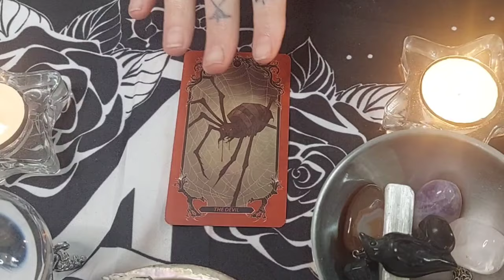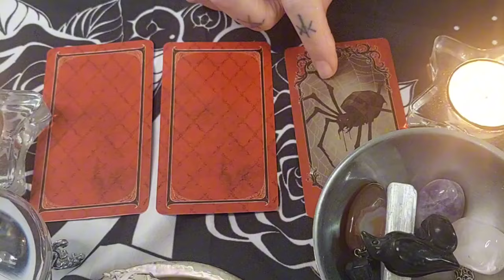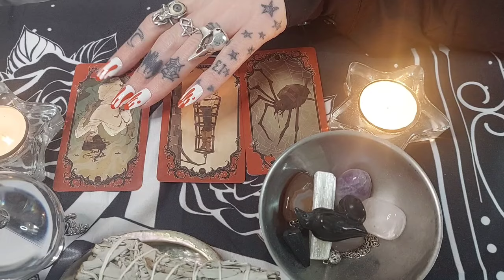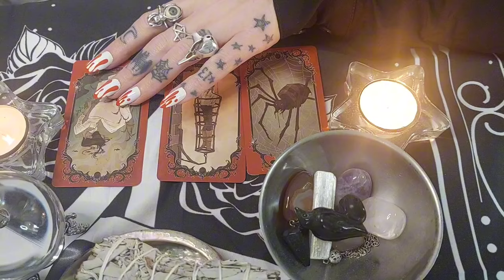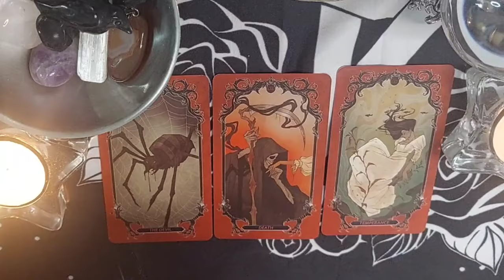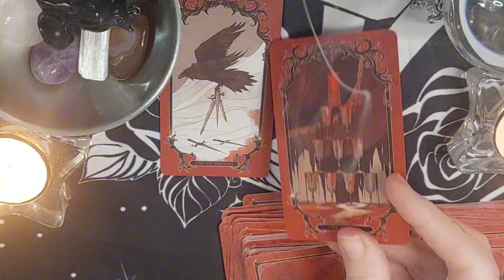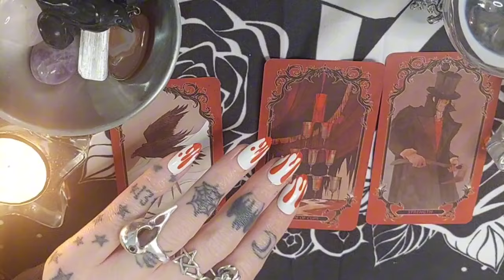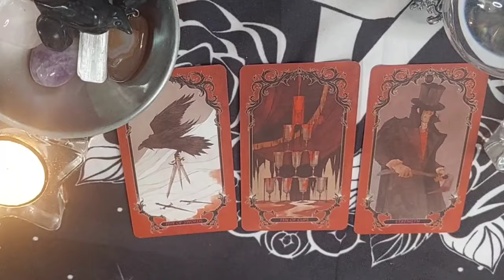Goth - Horror Tarot cards - Beginning learning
hello strangers,

if you would like to help me with another haul shopping video or get me a spooky drink, please check out my links

Seams Suspicious
Esty shop

the voodoo doctor shop

Coleyes

Amazing .Contact Lenses perfect for Goths

click my link below for amazing offers

The Unwonted
 workout clothing for the different

ETERNITY10

INK STREET
unlesh the elegance of gothic home decor

http;//inkstreet.co.uk?sca_ref=5263358.jP6wlvDrW

be weird
be yourself
be different